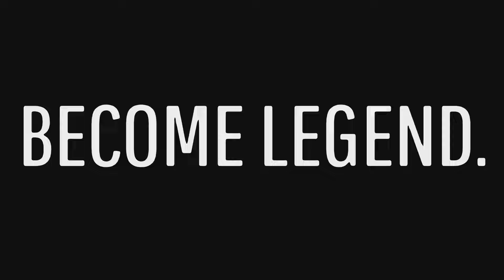Children of the Light (A Destiny Cinematic)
I may not have been part of the Destiny journey long, but there were some genuinely cool moments in there. Though I have long departed from the game, I thought a tribute would be fitting as we near the saga's end.

Eyes up, Guardian.